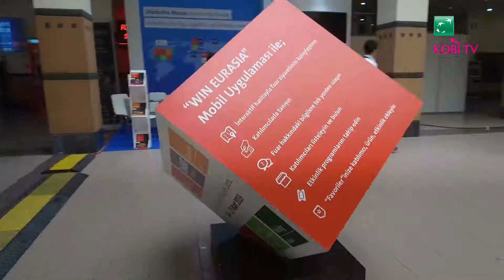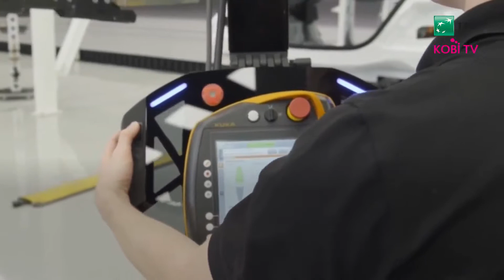WIN EURASIA | Yerli Endüstri 4 0 Çözümleri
WIN EURASIA 2018, Hannover Fairs Turkey Fuarcılık A.Ş.